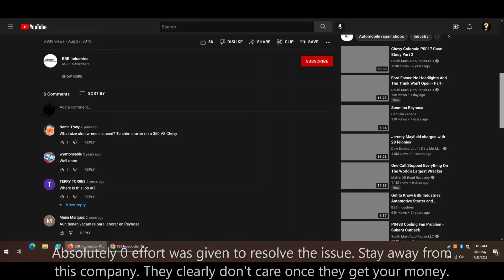BBB Industries horrible customer service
Please stay away from this company. The "rebuilt" steering box I purchased from Rock Auto for my 1990 C1500  was worse than the oem with 169,000 miles on it. When I tried to contact BBB Industries customer support I was told that I was not their customer and to contact Rock Auto. Twice now I have voiced my concern to their YouTube channel and both times they just removed my comment. They clearly do not care at all about the quality of their products nor the satisfaction of their customers.